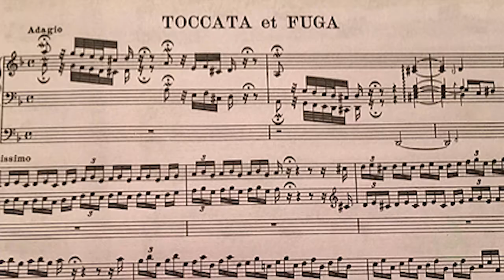Martin Gerschwitz-Teaser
Martin Gerschwitz, Martino to his friends, is a celebrated Rock Keyboardist and multi-instrumental artist. He has played with Iron Butterfly, Lita Ford, Bon Jovi, Poison, Ted Nugent, Yngwie Malmsteen, Meat Loaf, Vanilla Fudge, Kingdom Come, and Walter Trout Band.  He was a key member of Eric Burdon and the Animals An astonishingly talented keyboardist, vocalist and composer, Martin has performed in over 15,000 live events worldwide, which include solo appearances with orchestras in Germany, European Rock Festivals, Russian Rhythm & Blues Festival, Iceland Rock Festival, concert tours in the Persian Gulf countries, and many more.